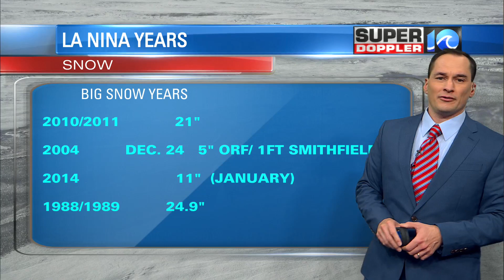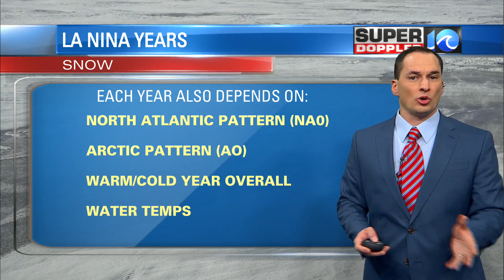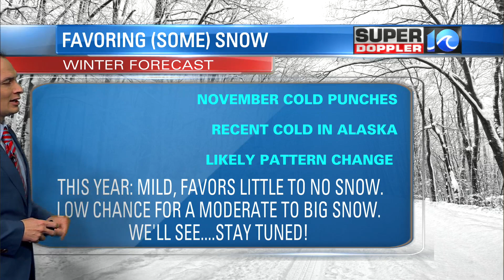WAVY's winter outlook for 2021-22